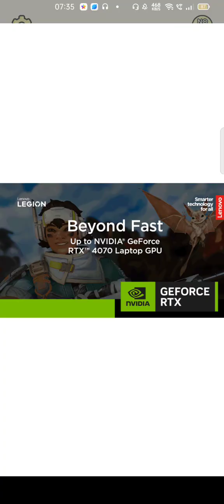dop2 delete One part 2 puzzle